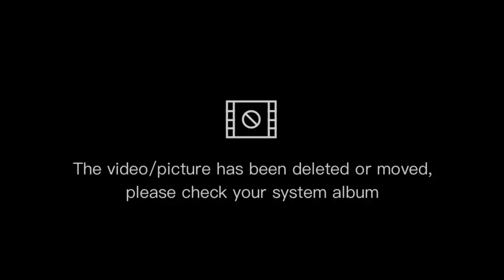Exchange of hearts (song cover by singing seaman Warren Miro ❤️⚓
accompaniment : owned by AL ( Acoustic Lounge)

Singing Seaman